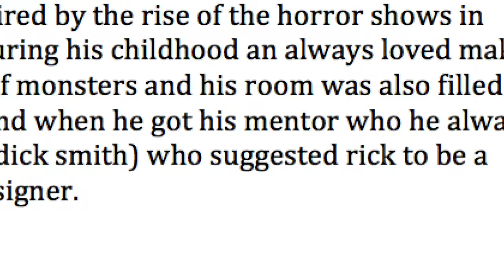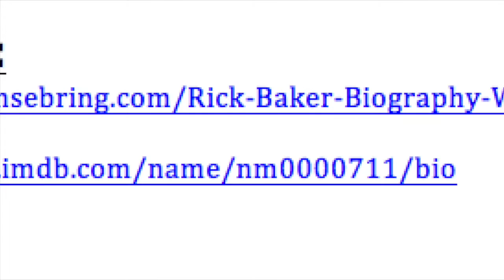Richard Baker documentary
Rick bakers documentary made for drama